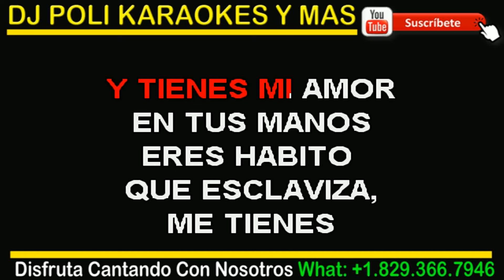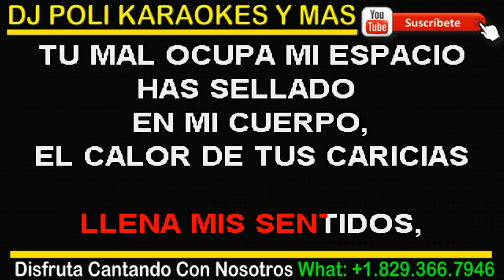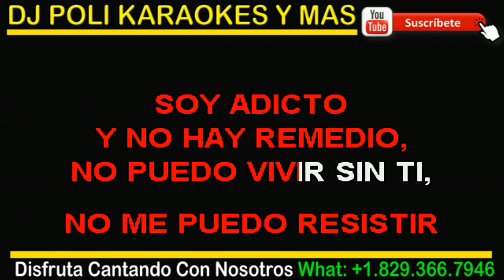Joe Veras - Mala Costumbre KARAOKE ORIGINAL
Tenemos Para tus Gusto:
Musica, Videos, Noticias, Humor, Karaoke, Películas y Mas
Disfruta el Mejor Show de Karaoke
con ElKMaGuta